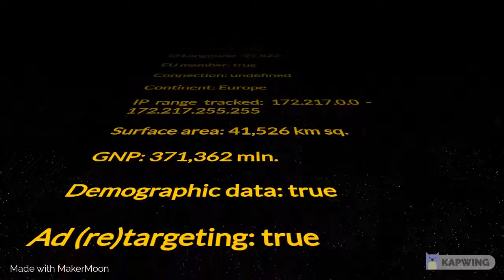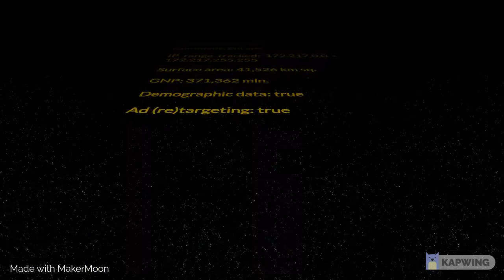My Message To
This Information Is fake

sike its real